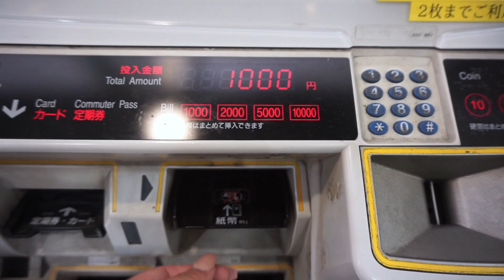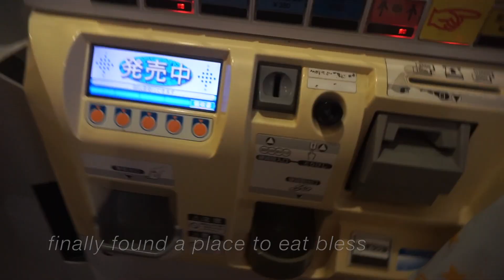Japan Vlog Day 1: Harajuku+Shinjuku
Hey everyone!

This was a pretty short vlog so I'll try to make my future vlogs a bit longer and more interesting!